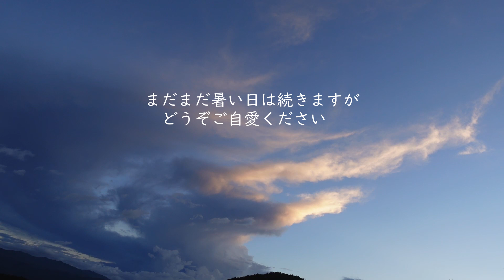犬と暮らす/「おいで」を楽しく教える/60代暮らしのvlog/ユーカリのリースとスワッグを作る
犬と楽しく生活するなかで大切な、「おいで」を楽しく教える方法をシェアしています♪　ハッピーな犬達の表情も見ていただけると嬉しいです。
その他、台風前に選定した大量の(笑)ユーカリを使って、スワッグやリースも作りました。
まだまだ暑い日が続きますが、どうぞご自愛くださいね。